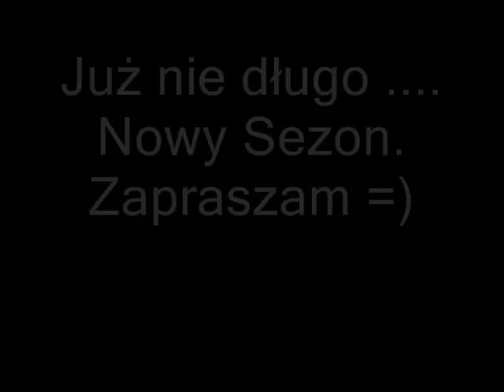Ski Jumping - Krzysztof Leśniak -Zapowiedz sezonu letniego 2011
Już  powoli ale wielkimi krokami nadchodzi sezon letni w skokach narciarskich  na igielicie... W tym roku  jak i w tam tym dużo lucznych treningów oraz zawodów. Porzedni sezon był udany jak będzie w tym? Przekonacie się już nie długo...Pozdrawiam wszystkich kibiców oraz sympatyków skoków narciarskich:)